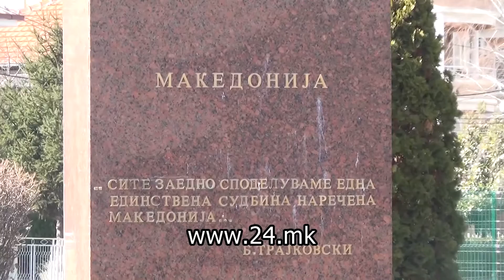Струмичани му одадоа почит на претседателот Трајковски